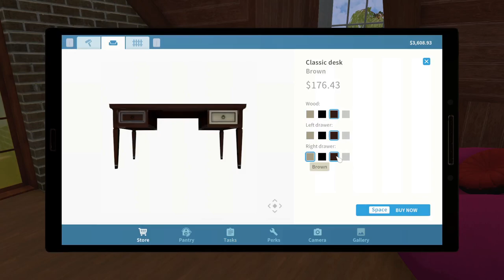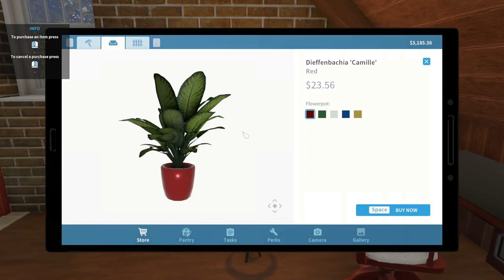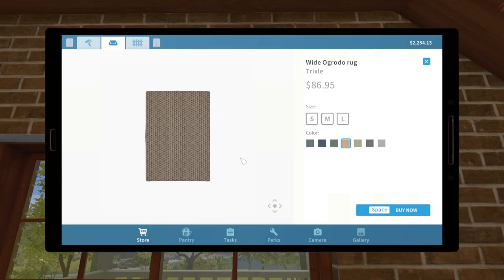House Flipper [pet flipper] PART 35 :- STOWAY TENANT